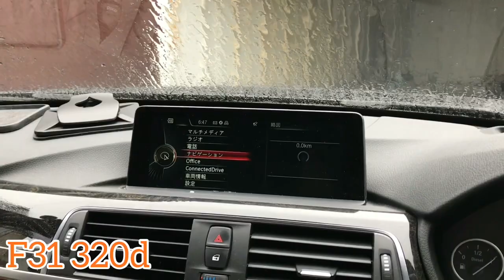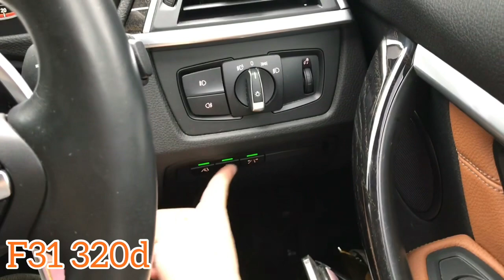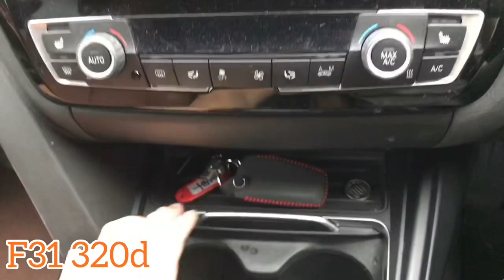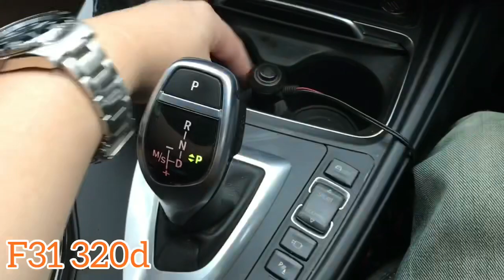インテリア BMW 3シリーズ F31 320d Mスポーツ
どうも、ヘルマンchです。
BMW3シリーズ（F31,320ｄ,Mスポーツ）のインテリアをご紹介させて頂きます。